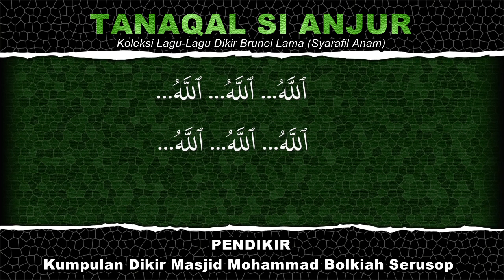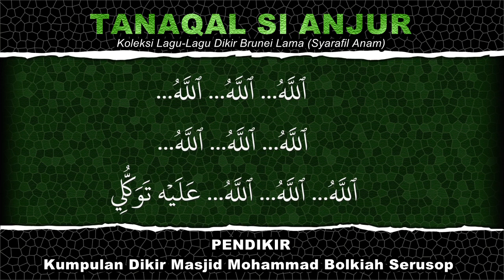2023 Tanaqal SiAnjur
Koleksi Dikir Brunei Lama (Tanaqal Si Anjur requested by: Adli Azrin)